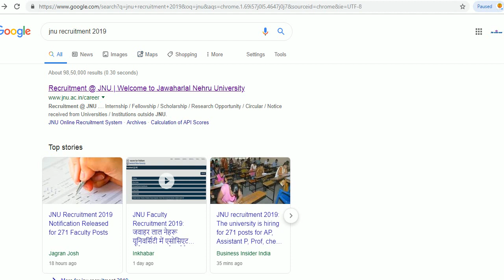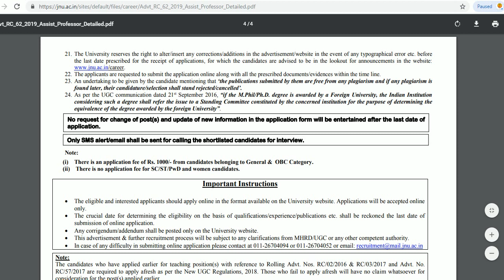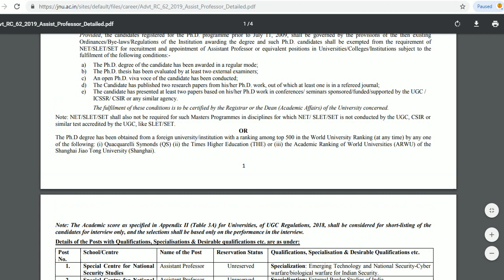JAWAHARLAL NEHRU ASST PROFESSOR RECRUITMENT 2019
Hello friends